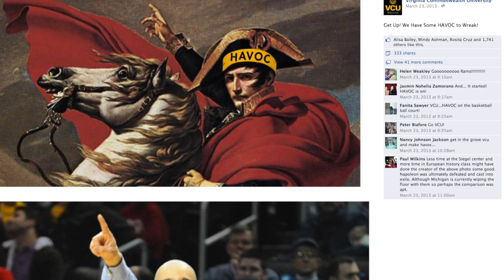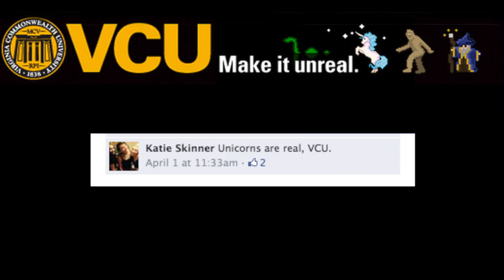100,000 Thank You's from VCU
VCU entered the world of social media by joining Facebook in July of 2008. Here's a big THANK YOU to all of our 100,000+ friends from across the globe who share our enthusiasm for VCU students, alumni, faculty, staff and the city we call home. Enjoy!